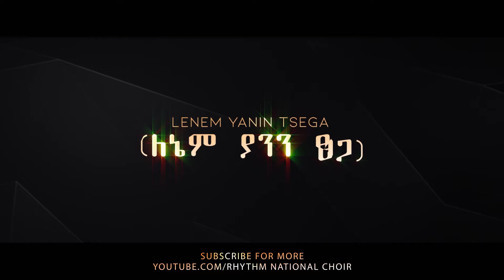21 February 2022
Rhythm National Choir 1st concert